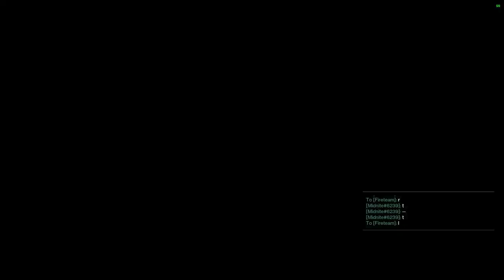Duo Flawless Root Of Nightmares (2 Warlocks)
2 Man Flawless Root of Nightmares raid with Midnite, this run was very scuffed but that's usually how the flawless runs go, this didn't take too long (3 wipes on Nezarac and 1 on planets and some random stupid ones on first and second, the run before this we wiped final on flawless because the boss went and hid in final stand and we couldn't shoot him. Probably the easiest of the duo flawless raids, only bad bit is Nezarac for being inconsistent. Explanations below of loadout used throughout

Cataclysm (The first encounter) My teammate and I both ran machine gun with void warlock for survivability, with the machine gun to clear ads and the nova bomb which almost 1 shots the tormentors after u break shoulders, I ran witherhoard for ads and trace rifle for shooting nodes, my teammate also ran arbalest to help with melting tormentors if needed.

Scission (The second encounter) We both used solar warlock with eager edge, I used trace rifle and witherhoard and my teammate used the same thing but with arbalest for the barrier champs, I chose to use heat rises with eager edge opposed to well skating to be safer and more consistent, my teammate chose to just use the lifts but well skating is the best thing u can do here for speed.

Macrocosm (The third encounter aka Planets) We both ran starfire warlock here. I ran witherhoard, demolitionist smg and a hothead with demolitionist + clown cartridge, I ran a rocket with this roll as it allows u to shoot 3 rockets and 4 grenades on each damage plate without a reload, the combo I used was witherhoard, rocket grenade, rocket, grenade, rocket, grenade, reload rocket. (Then I'd move to the next plate), we found this gives a very high amount of dps (The one showed in this run is quite low compared to our normal results because it was scuffed), my teammate did something similar, but instead he was using osteo striga to trigger the nade recharge, with the same rocket roll. I found using the demolitionist smg with witherhoard and fusion nades to be good ad clear, and didnt feel the need to run double special for more ammo which most people seem to do here, my teammate used forbearance for ad clear.

Nezarec (The final encounter aka FAT BOY) We are both running multiple of the mod "release recover",  which grants restoration when your dark/light buff runs out, which is near essential to keep your health up here as double warlock. I ran succession to shoot the shoulders and belly, with sunshot, which I used to extend the restoration timer by killing ads by the solar fragments (very useful when Ur just standing around), and I ran a demo explosive light rocket here as the damage phase is a bit longer, so its realistic to get off all 9 rockets by doing this cycle, however this often doesn't work out due to Nezarec being inconsistent. I was also using phoenix dive (Health on demand), and healing grenade (also health on demand) to avoid dying instantly as u take lots of damage here. I also used Felwinters helm to debuff the boss for half the damage phase by finishing the colossus (This didn't apply during this run for the first 2 phases, first time I fat fingered and second phase it just bugged out), once I hit finisher I use the in game loadout system to switch to starfire spam. I use this combo for damage in an ideal world, however the boss is inconsistent as hell, witherhoard, rocket, nade, rocket, nade REPEAT, u dont have too shoot witherhoard as much as this, but I often missed so tried to shoot it often to make up for misses. My teammate ran osteo striga with the same rocket roll, and forbearance to heal as he ran around, and he switched to salvagers salvo with demolitionist vorpal to do more damage in final stand.
(hope this is helpful for someone)

Timestamps:
0:00 - Entrance Transition
2:02 - Cataclysm
9:03 - 1-2 Transition
12:38 - Scission
21:24 - 2-3 Transition
28:34 - Macrocosm
40:34 - 3-4 Transition
47:00 - Nezarec